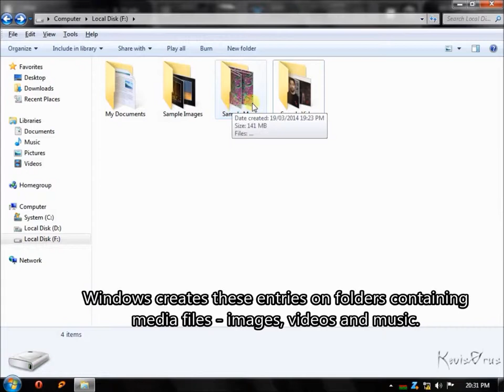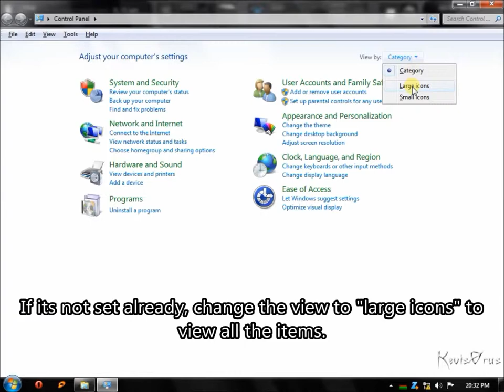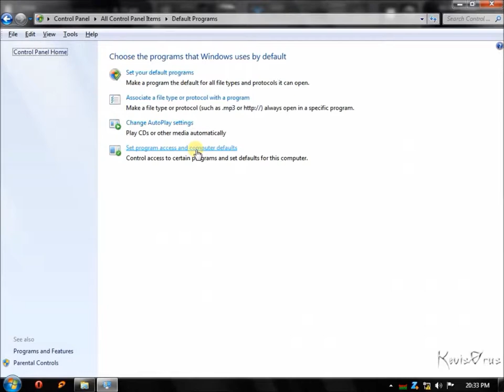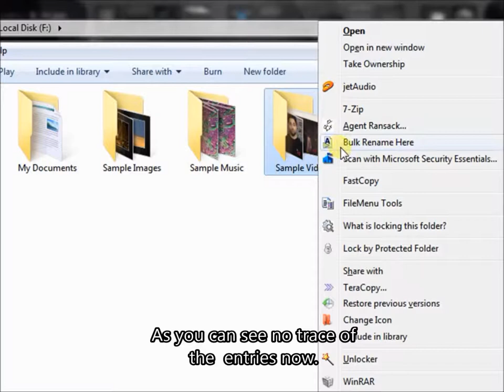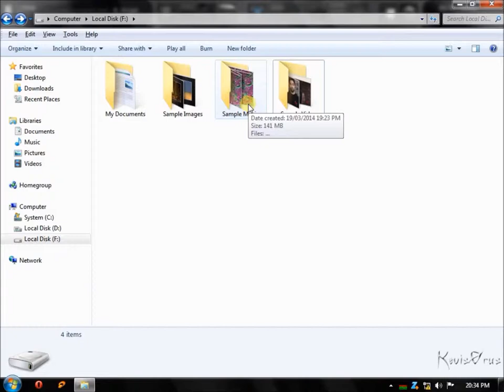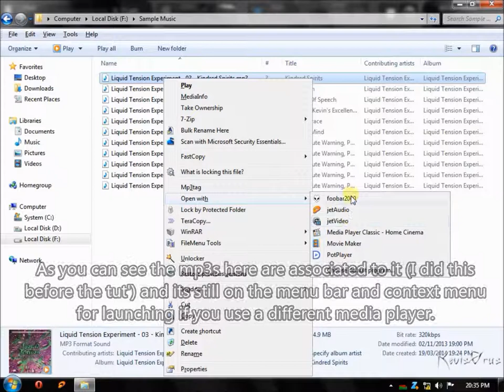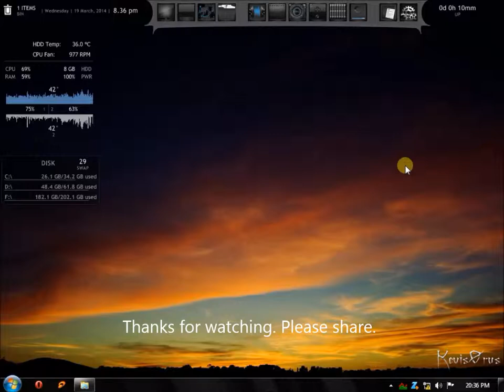How to Remove Windows Media Player Context Menu Entries in Windows 7 using Default Programs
▶ About this video:  This video tutorial  shows you how to remove windows media player entries from the context menu/right-click menu of Windows 7 without using any third party tools.

This is the first method of three and is the easiest and quickest of the bunch. It uses the default programs settings to remove the entries from the right-click menu.

Check out these two other videos if you want to use a different method or if this method doesn't work for you:

Removes the entries by "uninstalling" (turning off) Windows Media Player

Removes the entries using the Window's Registry (more advanced)